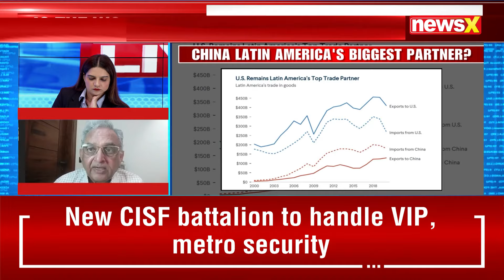Peru's Chancay: China's Megaport To South America | World Distracted From China? | NewsX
Just days after Donald Trump takes office, China’s President Xi Jinping is set to inaugurate the Chancay Port in Peru, marking a significant step in China’s expansion of the Belt and Road Initiative (BRI) in South America. With 21 Latin American nations already on board, this new megaproject will enhance China’s trade relationships in the region. As the world remains focused on conflicts in Ukraine and the Middle East, China’s growing influence in Latin America, through strategic partnerships with Brazil and Peru, could reshape global trade dynamics and elevate concerns over debt traps, a strategy that India has opted to avoid.